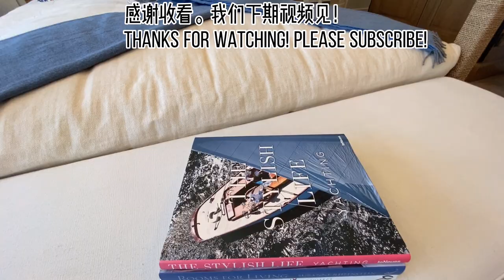【新房开箱】COMO尔湾花果山Reserve小区新房二连看 | 四房小独栋130万起 | COMO in Irvine, 4 Bedroom Starting at $1.3 million